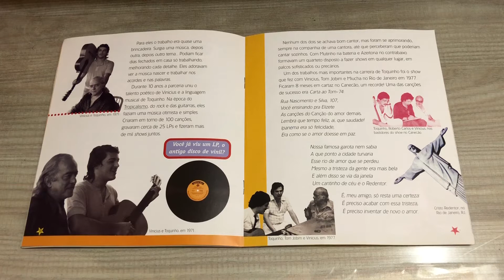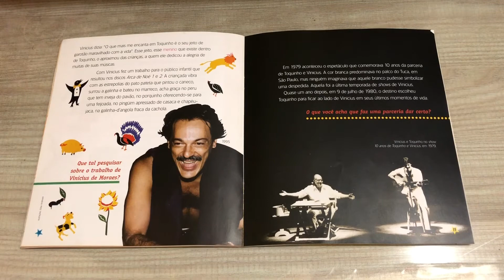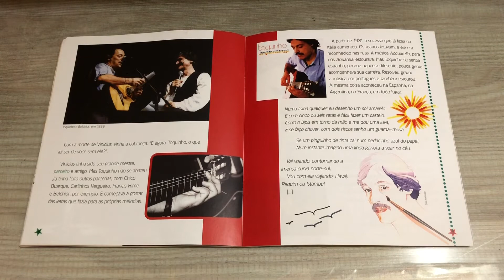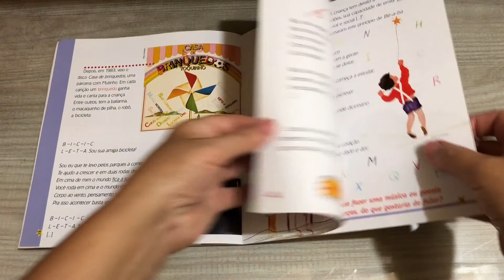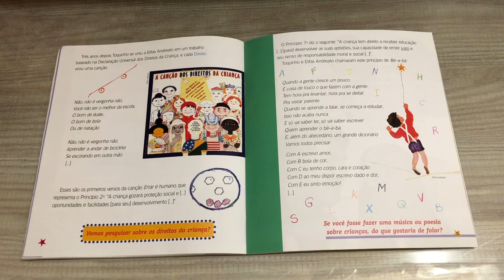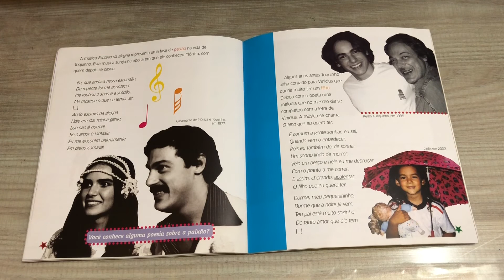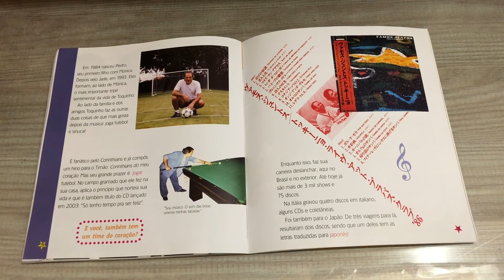Toquinho - João Carlos Pecci Parte 2